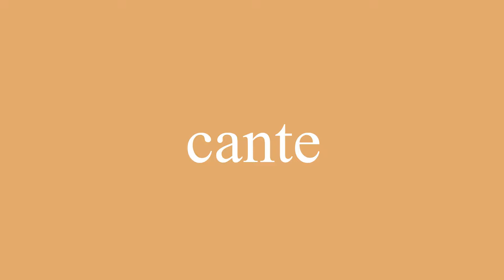Cómo se dice cante en inglés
¿Cómo se dice correctamente cante en inglés? Escuche con nosotros.
¿Cuál es la traducción correcta de la palabra cante del español al inglés? Habla como los americanos. Además, ¿cómo escribir correctamente la palabra sing?

¡Gracias!